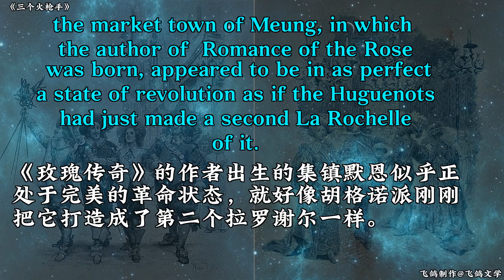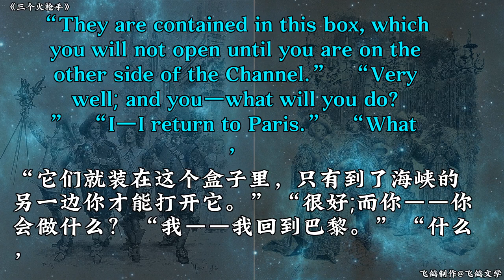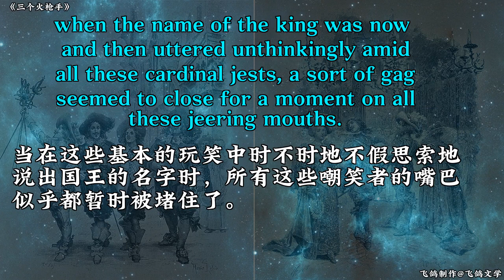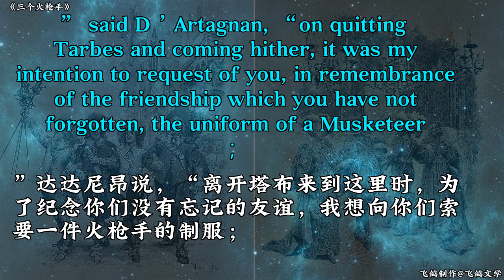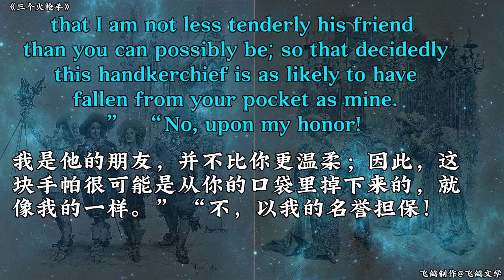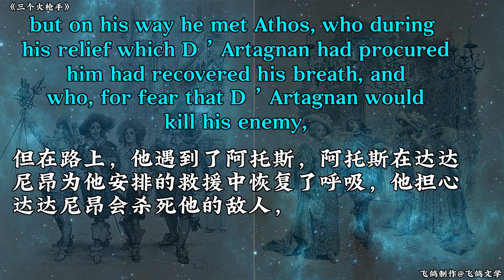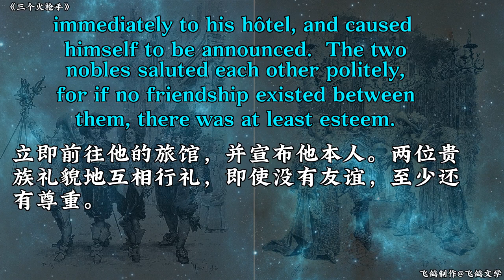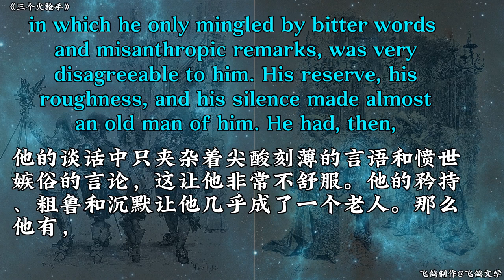【飞鸽文学】 《三个火枪手》3 Musketeers: The Legendary Trio